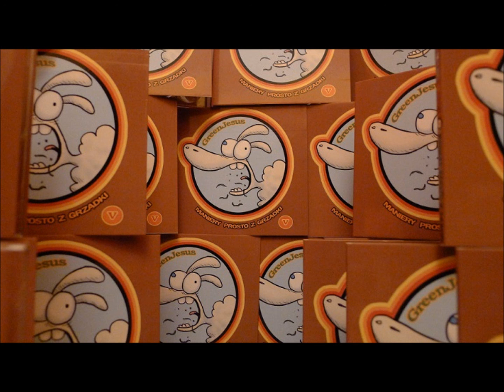GreenJesus ' junior ' WEŹ SIĘ UCZESZ RECORDS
trzeci numer z piatej płyty GreenJesusa